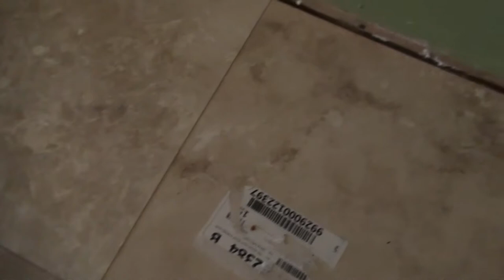KEVIN'S THE NORMAL ONE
Valerie watches American Idol while Kevin works on the floor! Valerie makes some fish for dinner!

Our Instagrams:
the_neighbors